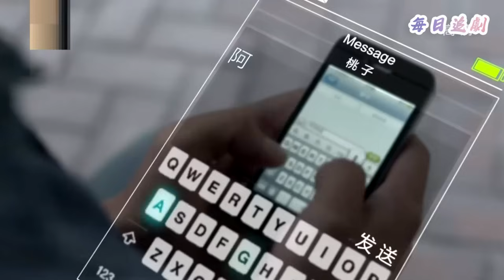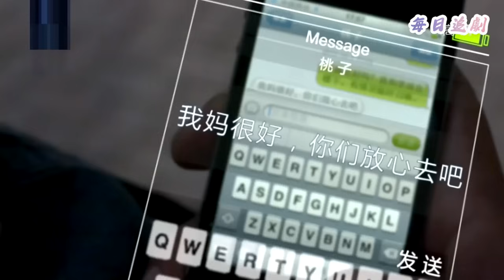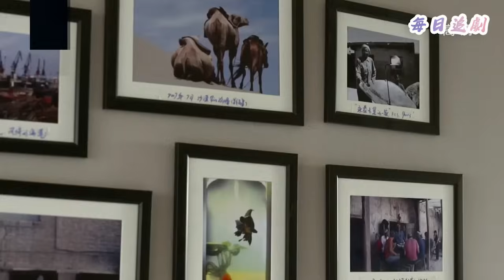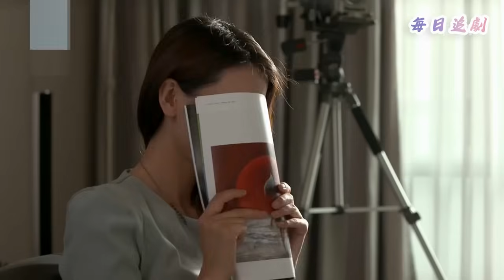【Full Movie】離婚後丈夫才看清小三真面目，她腹中胎兒也流產，丈夫人財兩空悔青腸子！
👇更多精彩：
該視頻來源於電視劇片段  2ZMJHB